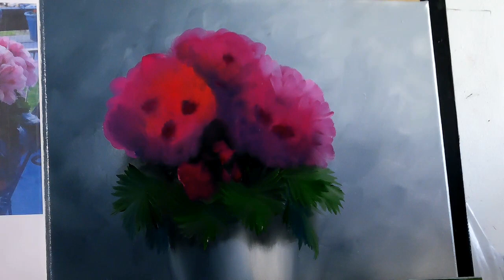Geranium deel 3. Tutorial schilderen met olieverf Eline Ulaen, Jenkins style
Hoe schilder je geraniums met pot.. Dit is een kanaal van Eline Ulaen. Dit kanaal is voor iedereen die willen leren schilderen met de technieken van de Amerikaanse meesters Gary Jenkins en Bob Ross. Tips en Tricks over hoe je bloemen, landschappen, dieren, portretten en stillevens kunt schilderen, met de snelle technieken in olieverf. Maar ook over materialen gebruik, achtergronden schilderen, hoe maak je een haren-penseel en hoe schilder je een glas...
Eline heeft haar eigen ervaring als illustrator en kunstenares samengevoegd (met de technieken Gary Jenkins en Bob Ross)  en geeft daarmee haar unieke en zeer bruikbare kennis uiteen in haar filmpjes en tijdens de  workshops.
Eline geeft workshops en Soest en Woerden , o.a. Bloemen, Rozen, landschappen, zeegezicht, portret, dieren etc., ga voor meer informatie naar

Bent u benieuwd wat alla prima schilderen is en hoe snelle technieken met olieverf werken?

Dag-workshops (van 9.30 tot ong. 17.00 uur)
of naar de data en onderwerpen.
o.a. bloemen, landschap en portret workshops schilderen in olieverf.